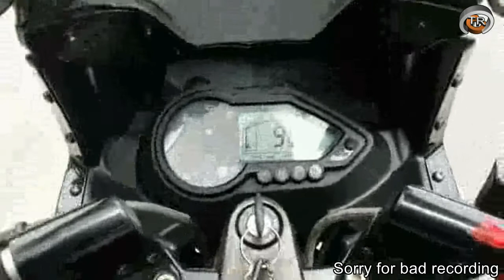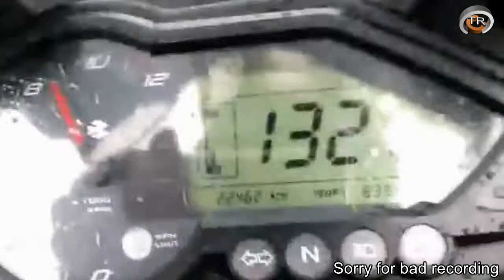Pulsar 220F top speed 152 km/h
To clarify some doubts:

1 - The bike is standard
2 - Only one time arrived at that speed
3 - Not modified
3 - The video was taken in Argentina to 80 masl
4 - Currently the bike works perfectly
5 - I know the speedometer is not accurate, but I never said the speedo is perfect
6 - The instrumental works fine
7- I have not a gps
8- Arrived at that speed with a big tailwind
9- The top speed was not obtained on slope
Any further questions, just comment.
please don't try this...